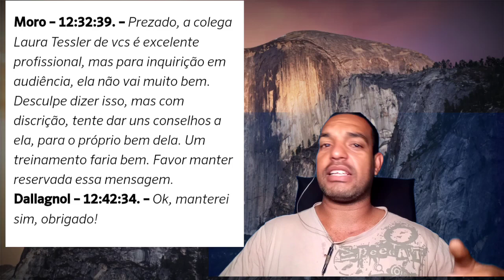Moro no senado 🤔 🤔 🤔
Nesse vídeo demonstro as mentiras do ex-juiz Sérgio Moro